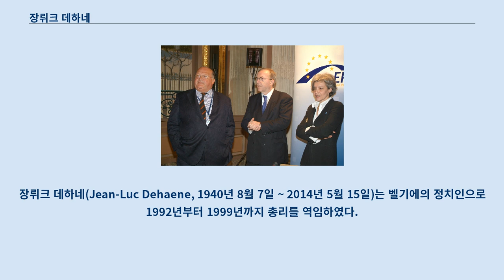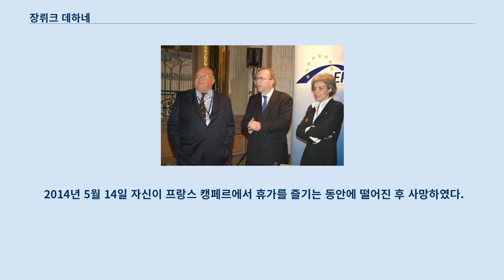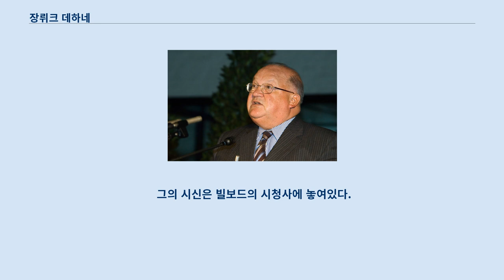장뤼크 데하네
장뤼크 데하네(Jean-Luc Dehaene, 1940년 8월 7일 ~ 2014년 5월 15일)는 벨기에의 정치인으로 1992년부터 1999년까지 총리를 역임하였다.
 프랑스어로는 "드엔"이라고 불린다.
 자신의 정치 경력 동안에 그는 정치적 정돈을 협상하는 데 자신의 능력으로 "배관공"과 "소해정"이라는 별명이 붙었다.
 기독교민주당과 플람스의 당원과 그 선재자인 데하네는 1981년 자신의 첫 장관직 임명을 얻었다.
 기독교민주당과 사회민주당을 둘다 포함한 데하네의 첫 정부(1992 ~ 95)는 연방 정부로 효과적으로 벨기에를 전향시킨 새 헌법의 창조에 지배하였다.
 그의 두번째 정부(1995 ~ 99)는 뒤투르 스캔들을 포함한 벨기에에서 일어난 다수의 위기와 함께 동시에 일어났다.
 1999년 선거가 있기 조금 전에 일어난 디옥신 사건이 주요 정당들에 진폭과 데하네 정부의 몰락으로 이끌었다.
 총리로서 자신의 마지막 기간에 이어 그는 벨기에와 유럽 정치 둘다에서 활동적이었다.
 그는 또한 금융 위기 동안에 덱시아 은행을 경영하였다.
 데하네는 보두앵 국왕 통치의 마지막 총리로서 특징을 보유하고 있다.
 데하네는 자신의 부모가 독일군의 벨기에 침입을 피하여 프랑스로 도망칠 때 몽펠리에에서 태어났다.
 나뮈르 대학교와 루뱅 가톨릭 대학교에서 수학하는 동안에 그는 벨기에 올리비앙 회의의 일원이었다.
 그는 기독교인민당으로 가깝게 연결된 노동 조합인 기독교 노동자 총연맹을 통하여 정계에 들어갔다.
 데하네의 장기적 부인 셀리 베르베케는 미국 일리노이주에서 태어난 사람이었으나 그녀의 친가와 외가의 조부모가 벨기에 이민자들이었다.
 그녀가 네덜란드어에서 자신의 부모에 의하여 길러지고 외국인 사투리 없이 말할 때 벨기에 사회는 오랫동안 그녀가 미국 출신이라는 것을 알아채지 못한 것으로 남아있었다.
 1981년 사회 정세와 법령 개혁의 장관이 되어 1988년 자신이 부수상 겸 통신과 법력 개혁의 장관이 될 때까지 지냈다.
 1992년 히 버르호프스타트와 멜시오르 바텔레가 실패한 후, 데하네는 기독교민주당과 사회민주당의 연정을 형성하는 데 해냈다.
 이 일은 1993년 벨기에를 성공적으로 연방 정부로 전향시킨 이유로 벨기에의 가장 중요한 정부들 중의 하나가 되었다.
 3월 어떻게 공공적 재정들을 다루냐에 목적을 분기한 이유로 데하네는 국왕에게 자신의 정부의 사임을 제공하였다.
 하지만, 1주 안에 다른점들이 곁에 놓였다.
 7월 31일 보두앵 국왕의 사망 후, 데하네의 정부는 9일 후 알베르 왕자가 알베르 2세 국왕으로서 즉위할 때까지 왕립 연회를 행사하였다.
 1994년 데하네는 벨기에의 평화유지군의 다수의 학살에 이어 르완다로부터 벨기에군의 일방적 철수로 명령을 내려 투치 족의 집단살해로 마지막 방책을 향상시켰다.
 이 결정으로 벨기에 국회로부터 의문들이 있는 동안에 그는 결정에 관하여 되풀이적으로 후회하지 않는다고 인정하였다.
 그는 유럽 연합의 의장으로서 자크 들로르를 대체하는 데 지도적인 후보였으나 존 메이저 영국 총리는 임명을 거부하였다.
 룩셈부르크의 총리 자크 상테르가 대신 타협 후보로서 임명되었다.
 2005년 연설하는 데하네 데하네의 2번째 정부는 또한 기독교민주당과 사회민주당으로 구성되었다.
 정부가 다수의 정치적 위기와 스캔들의 다수에 의하여 특징을 진 사실에 불구하고 가장 두드러지게 나타난 뒤트루 사건은 전체의 입법부를 섬기는 데 해냈다.
 이 시기 동안에 유럽을 하나로 하는 자신의 일로 1996년 유럽을 위한 전망의 상을 수상하였다.
 데하네는 벨기에를 유로로 이끌었고, 유로존에 가입하는 준비에서 데하네 정부는 어떤 날카롭고 인기없는 경제적 개혁들을 만드는 데 강요되었다.
 1999년 선거가 있기 몇주 전에 식량 ...